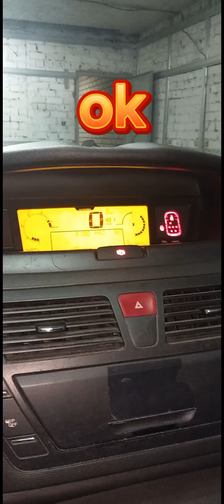Citroen C4,heater blower motor not working.